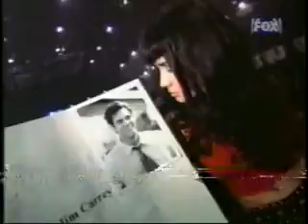Natalia Oreiro . Venenosos de Siempre . Premios Teens Choice 2000